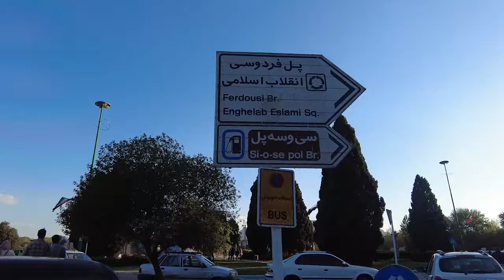IRAN 2024 🇮🇷 - Real Amazing IRAN -The Real Life of IRAN you DON’T KNOW , IRAN Walking Tour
Hey Travelers, what’s up?
Iran is full of culture and traditions you don’t know about. It’s full of SURPRISING history !!! Do you wanna find out??

Suggested videos😍:
((IRAN 2024 🇮🇷 Everything Here is Incredible!!! walking in Tehran City | Iran Tehran))
((IRAN 2024 🇮🇷 TEHRAN Walking Tour - THE MOST Crowded Crossing in The City))
((IRAN 2024 🇮🇷 Street Food In IRAN!!! Best Food Tour In IRAN | Iranian NightLife))
((IRAN 🇮🇷 Walking Tour in The Most ARTISTRY Street in Tehran 2024 - Must SEE!!!))

All the content in this video is uniquely created and recorded by Travel Buddies.

Farewell 👋🏻
All the love,
Travel Buddies 💕